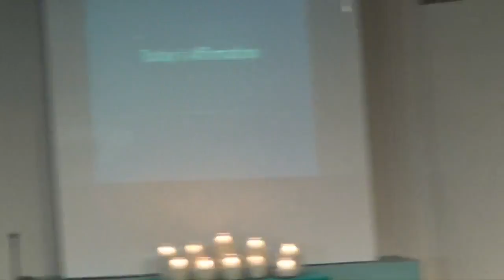Rev. Karyn Allen - Prayer - 08/01/2021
Affirmative prayer with Rev. Karyn Allen, Staff Minister with the Center for Spiritual Living Capistrano Valley in San Clemente, California.